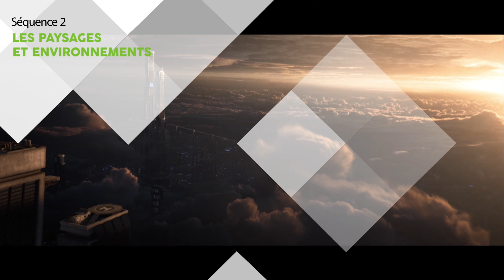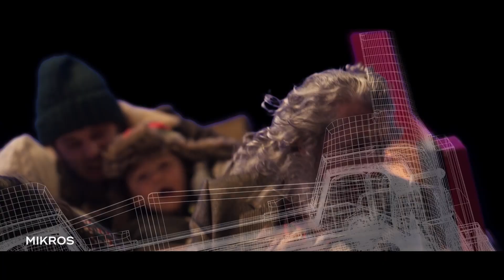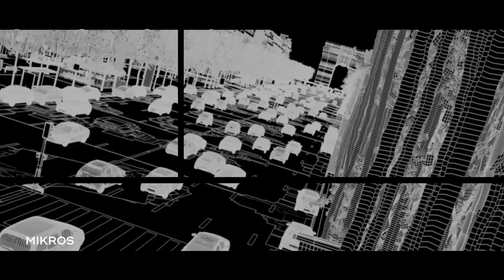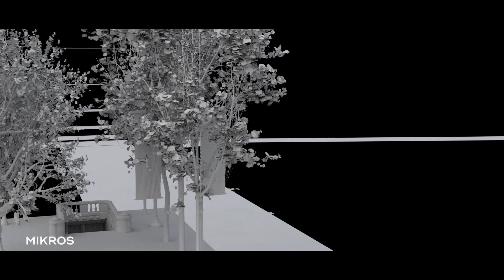LES PAYSAGES ET ENVIRONNEMENTS - Créer un décor réaliste en images de synthèse-MOOC Effets Spéciaux